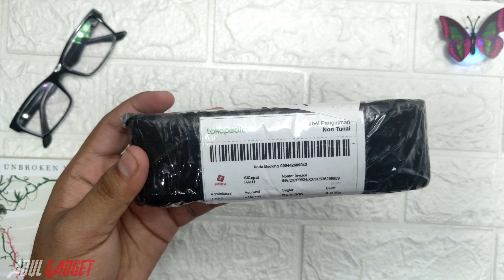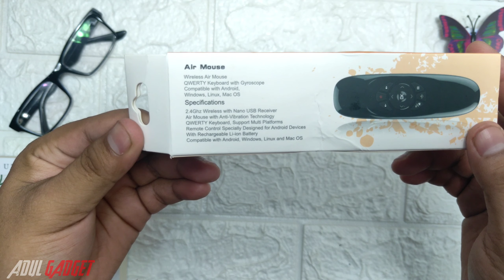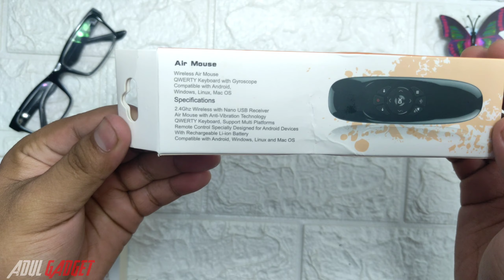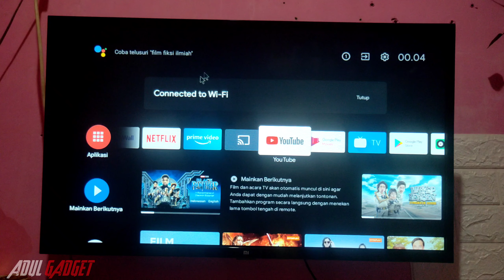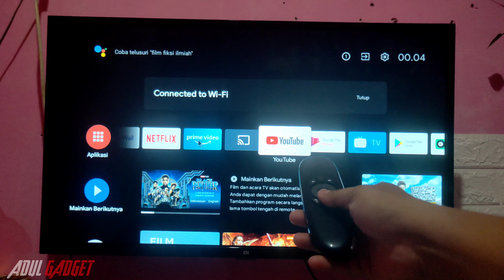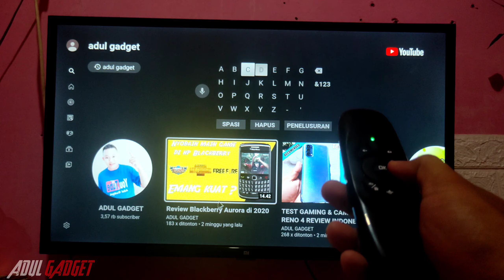Air Mouse Remote & Keyboard Wireless C120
Whats Up Juragan...
gk lengkap rasanya punya smart tv tanpa punya keyboard wireless yg bisa memudahkan kita dalam mengetik...

kenalin nih mini c120 air mouse & keyboard dengan gyroscope bikin pengalaman ngetik kita di smart tv jadi seru
cekidot.